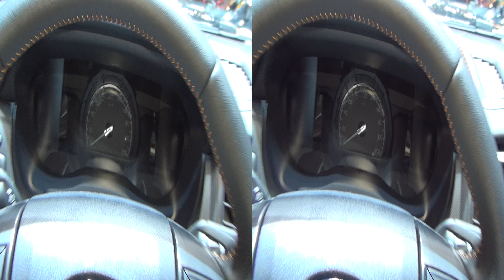Ford Ranger WildTrak Double Cab 3.2 TDCi 200 hp (2017) Exterior and Interior in 3D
2017 Ford Ranger WildTrak Double Cab 3.2 TDCi 200 hp car seen from outside and inside in 3D. The vehicle has 3.2 TDCi engine, 147 kW (200) hp. Fuel consumption 8.8 l/100 km. Prices start from 25050 CHF. Shown vehicle prices start from 46437 CHF. Shown vehicle price is 51686 CHF.